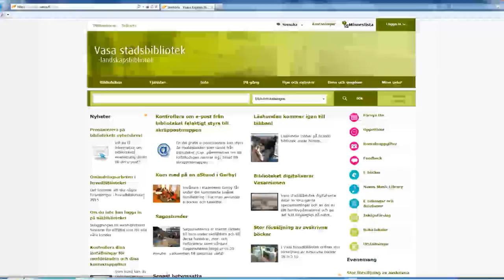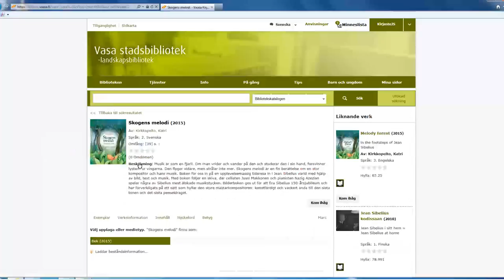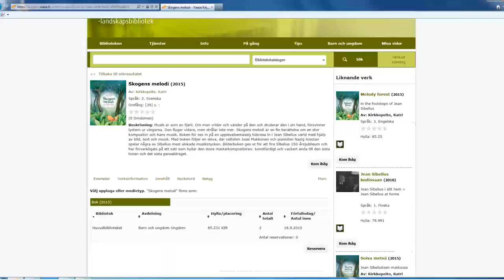Sök i bibliotekets databas